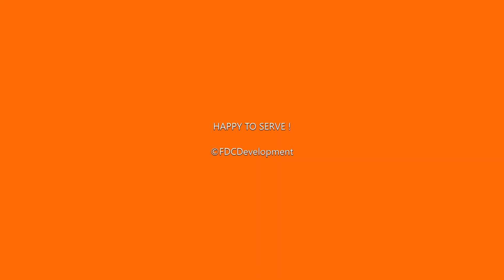FDC Negosyo Carts Advertisement by FDCDevelopment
EXPAND your BUSINESS !

We fabricate:
FDC Negosyo Carts - FDCDevelopment
Pangasinan

HAPPY TO SERVE !

FbPage: @FDCDevelopmentOfficial
FbGroup: FDC Negosyo Carts

*Prices given on this advertisement varies.